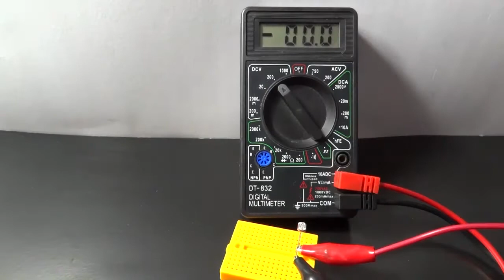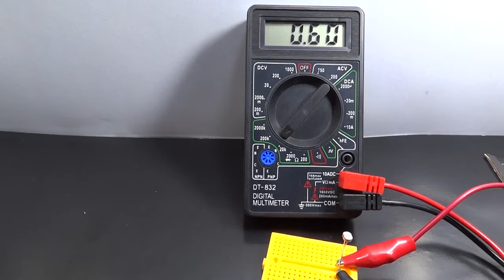معرفی سنسور نور با 3 پروژه جالب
کانال اینستاگرام

در این قسمت آموزش الکترونیک کانال خودآزمون می ریم سراغ فوتوسل ها و یاد میگیریم از یه نمونه رایج اونها استفاده کنیم.

LDR MLG5516 لینک خرید و بررسی فوتوسل

شبکه های اجتماعی کانال خودآزمون